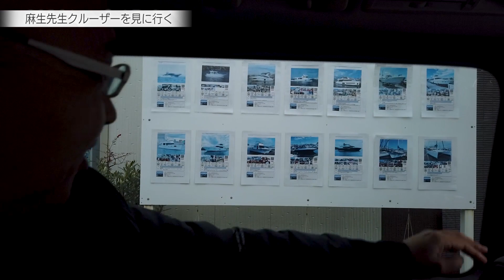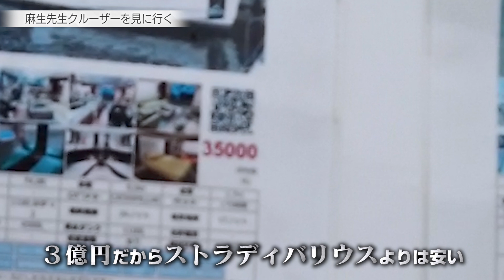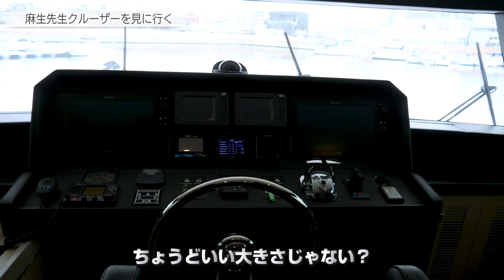引退？海の上で生活することにしました【ドクターA（麻生院長）】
陸ではなくて、海に住む決意をしました！
その心は？

◆誰でも美バストちゃんねる【東京美容外科】

（コールセンター受付時間：9：00～21：00） .

▼LINE予約
@ tkc110